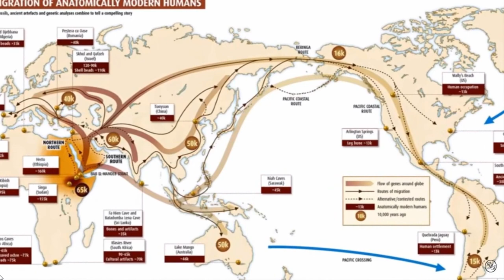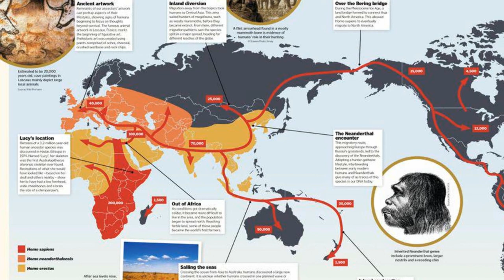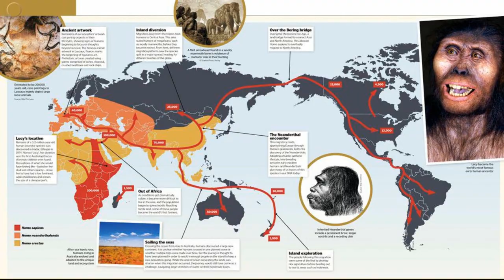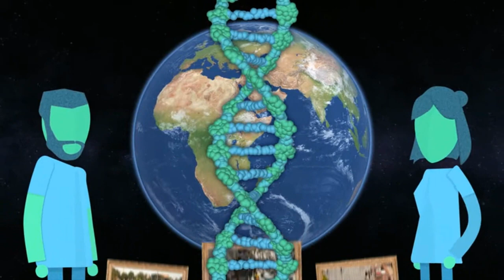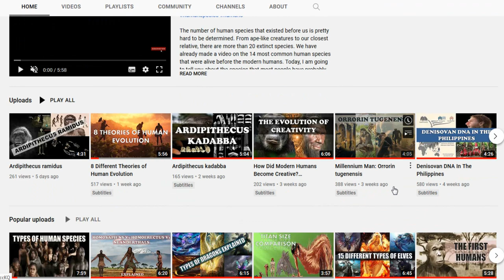When And Why Did Our Early Ancestors Migrate Out Of Africa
Although, many other theories are there about the home of our ancestors, whichever direction you look at, the birthplace of our species’ is Africa buttheir dispersal across the planet is incredibly complicated. It is widely accepted that the dawn of humanity lies in Africa, and modern man’s ancestors originated on this continent.

Now, modern humans emerged in Africa somewhere between 200,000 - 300,000 years ago. With that said, we know that even if they did emerge in Africa, they did not stay. They didn’t leave the continent right away but much later, giving rise to a big question: If they stuck around Africa for so long, why did they pick up and leave